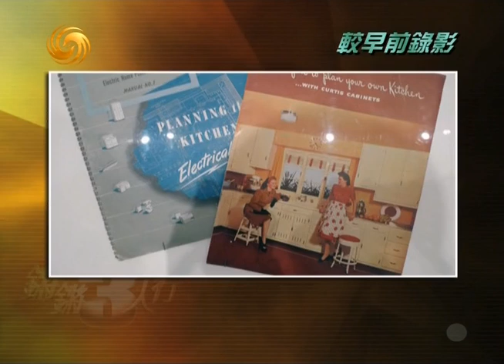锵锵三人行20110308房地产广告塑造了剩女心理